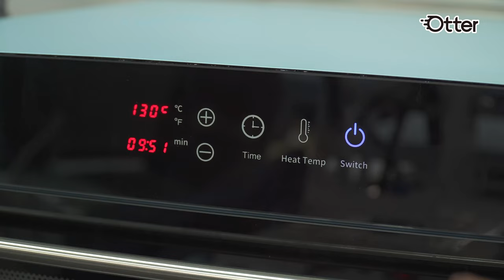Beginner's Guide to Otter DTF Printing at Home丨with Printer, Oven, Heat Press & Air Purifer System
Perfect for retailers or home makers. It integrates printing, powder shaking, curing, and purifying functions, providing efficiency and quality in a compact design. Fully automated features enhance workflow, ensuring high productivity and top-notch output. Our specialized vertical heat press, DTF powder, ink and film ensure optimal efficiency, delivering your best prints in minutes.

Ready to take the plunge into the future of DTF printing? Your journey to exceptional printing starts here!